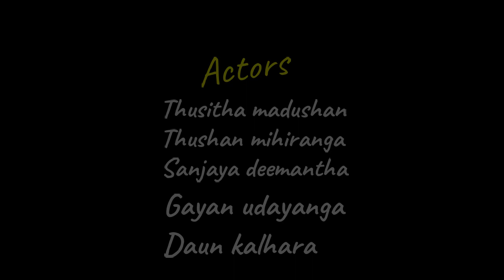Phone | දුරකථනය | Films | High handed